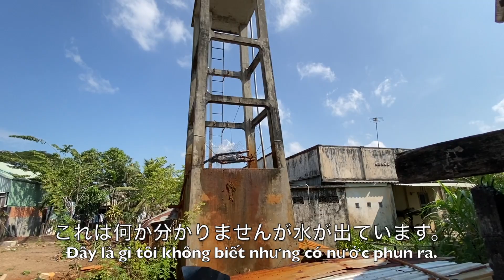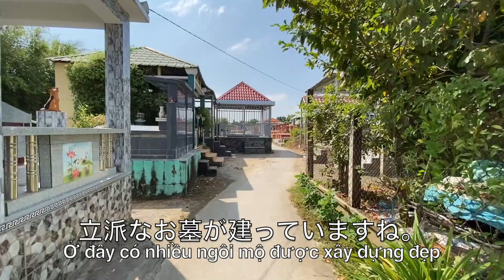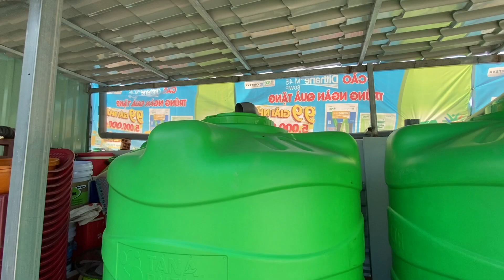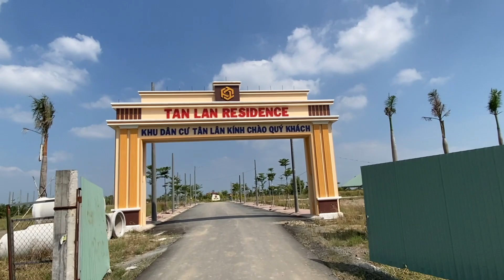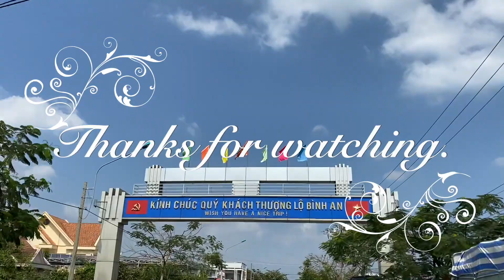🇻🇳🇯🇵ロンアン省の親戚宅に遊びに行って来ました！☀️🌴🐓🌻 We went to visit my wife's relatives in Long An Province!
今日は妻と2人で妻の親戚が住んでいるロンアン省に遊びに行って来ました。😄
自宅からバイクで40分程走るとロンアン省に入ります。🛵
ロンアン省はメコンデルタ地帯に位置する省で、ここ数年の経済成長は目覚ましく工業団地の整備も進み、外国企業の進出も増加しています。🏢🏡
しかしまだまだ自然が多く田舎の田園風景が広がってもいます。🌴🍊🍉
そんな自然と今後の経済発展が期待されるベトナムのロンアン省の様子を楽しんで下さい。😊
Today, my wife and I went to Long An Province, the place my wife's relatives are living. 😄
It takes about 40 minutes from HCM district 7 to Long An Province. 🛵
Long An Province is located in the Mekong Delta region, and the economic growth in recent years has been remarkable, the development of industrial zones has progressed, and the number of foreign companies entering the province is increasing. 🏢🏡
However, there is still a lot of nature and the rural landscape of the countryside is spreading. 🌴🍊🍉
Please enjoy the state of Long An Province in Vietnam, where such nature and future economic development are expected. 😊